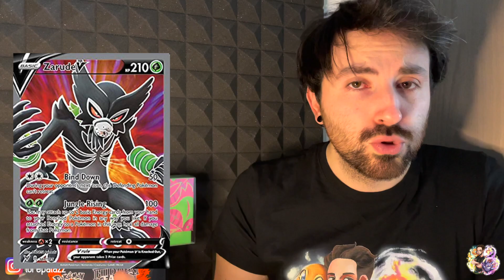*NON LASCIARTELO SFUGGIRE!!* VOLTAGGIO SFOLGORANTE è il MIGLIOR INVESTIMENTO del 2021!! Pokemon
→ SOSTENETEMI CON UN MI PIACE ←